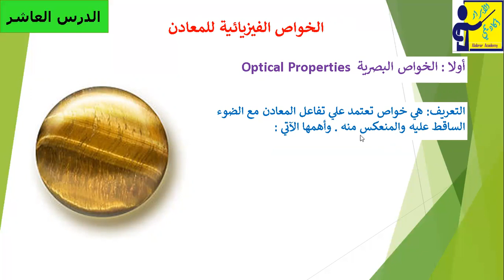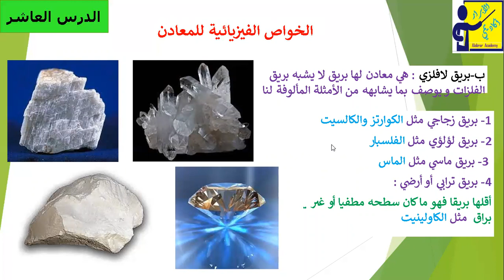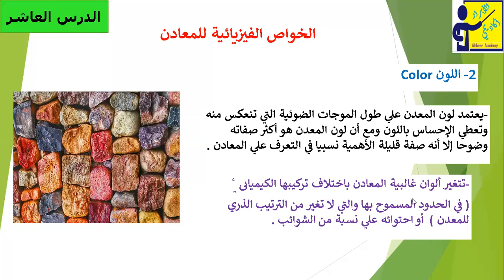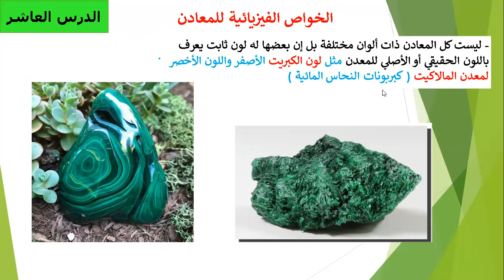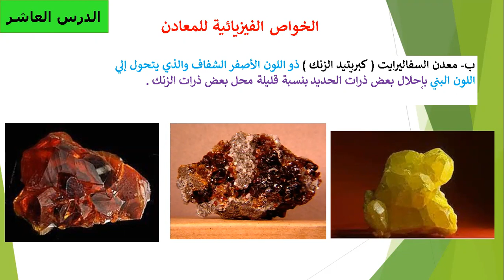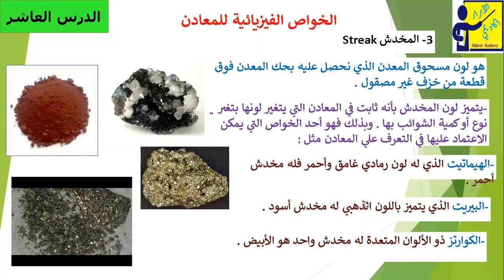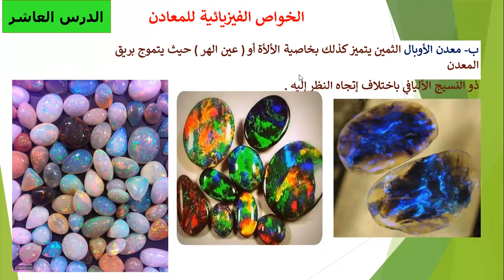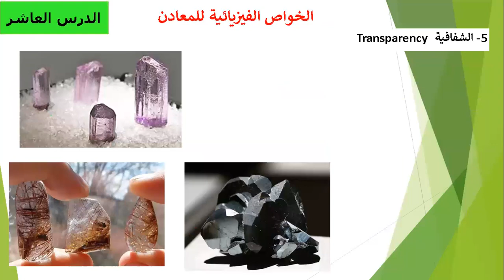تعرف علي الخواص البصرية للمعادن (Luster - Color - Streak -Play of colors - Transparency)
يتضمن الفيديو شرح مفصل  لجميع  الخواص البصرية للمعادن
 ( أنواع البريق - اللون - المخدش - خاصية عرض الألوان - الشفافية ) .